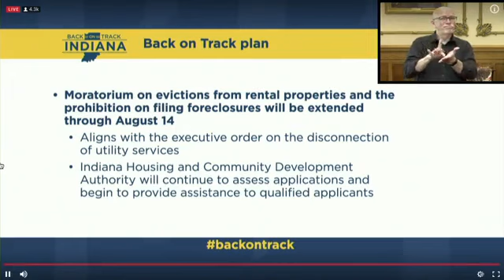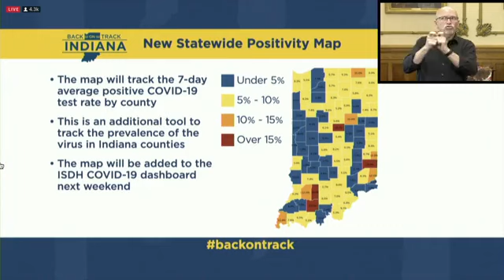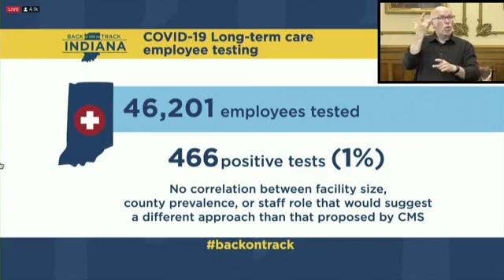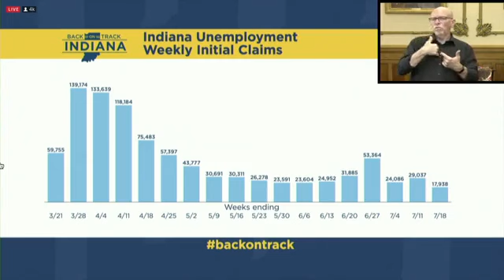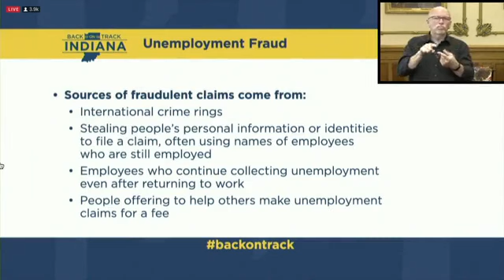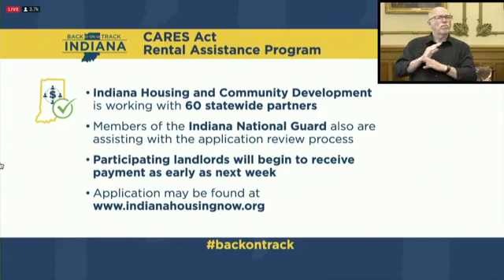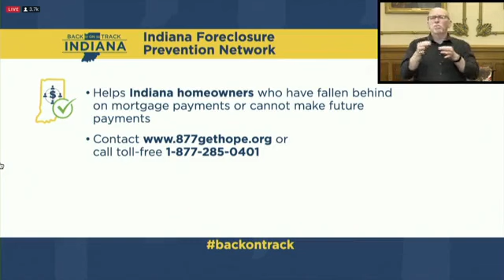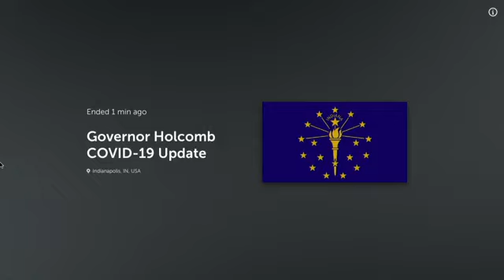Gov. Holcomb COVID-19 update 7/29